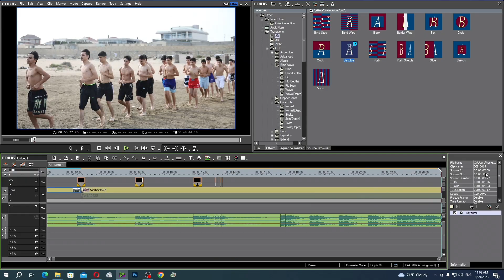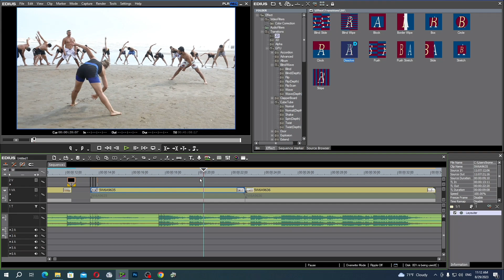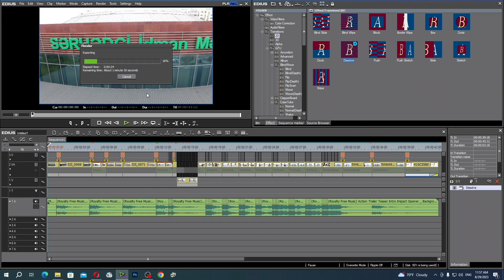Editing with the Edius program